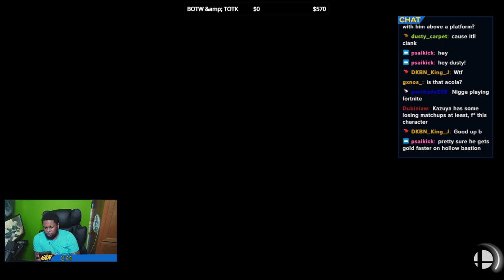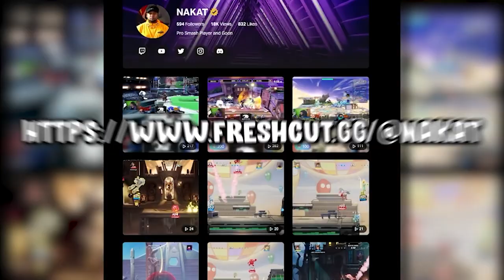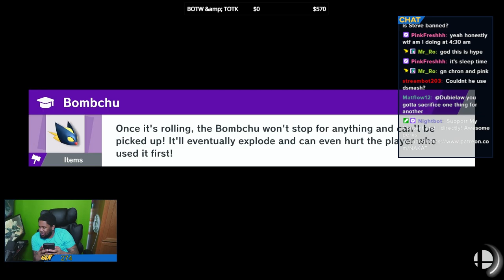I Fought Acola With Little Steve EXP...